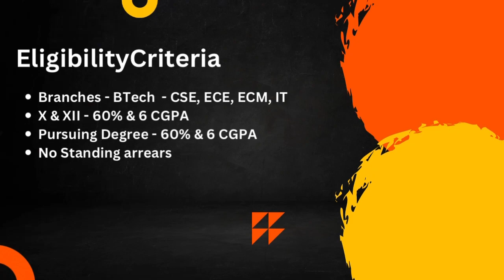WellsFargo Interview Experience | Data Analyst | Interview Chronicles | CSE | 2024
Today we have Soham who got into WellsFargo as an On Campus placement and he is here to share his interview experience with us !

You can connect to him here!!